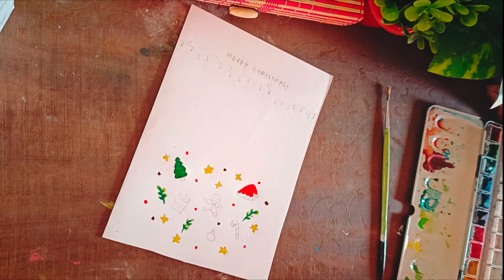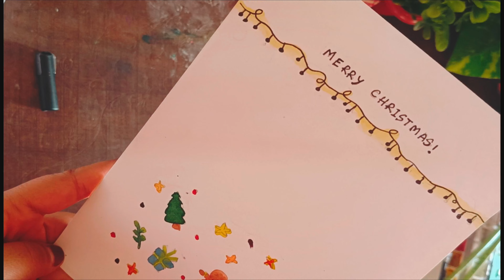DIY| Easy handmade Card ideas 🍭| step by step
😋Hi!! Today learn how to easily paint with your colour .Try it once ; it's very easy to start with.I hope you all ilke it... .Draw daily , practice and observe carefully. Hope this helps you start your art journey. 🙈🙉🙊